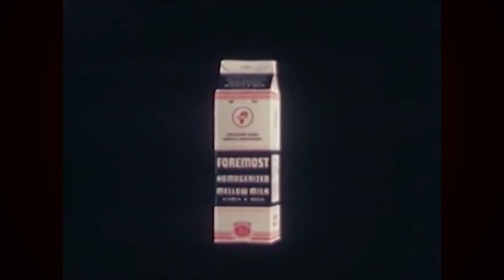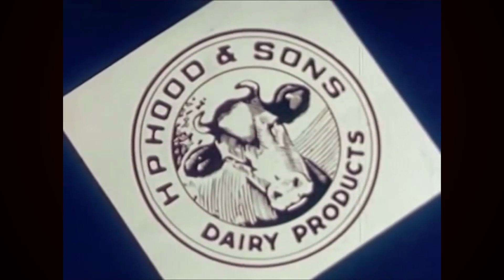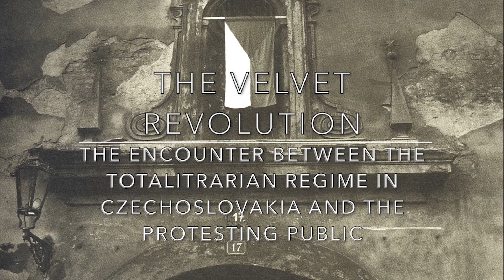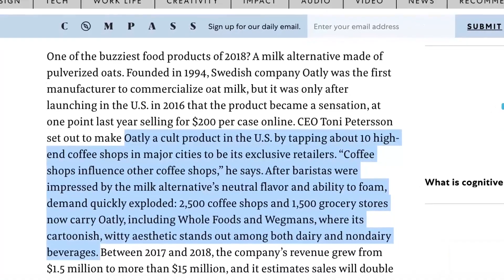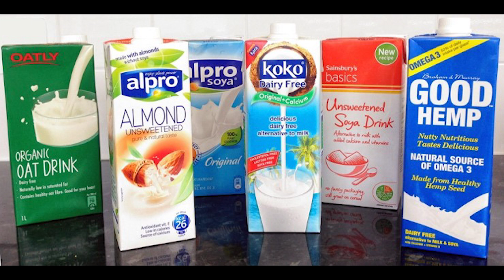IHH Promo 35: WAS MILK EVER THE PERFECT FOOD?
In this Integrative Hermetic Health Show, we take a careful, focused look at one of the major changes in the consumer food industry.,  Was Milk ever the perfect food? It certainly used to be.
In fact, right now Dean Foods, America’s largest milk producer is filing for bankruptcy, according to CNN business news, which says, “The 94-year-old company has struggled in recent years because Americans are drinking less cows milk. 2019 has been particularly brutal: the company's sales tumbled 7% in the first half of the year, and profit fell 14%. Dean Foods (DF) stock has lost 80% this year.”
One of milk’s most conspicuous competitors is Oatly, a Swedish alternative milk product made from oats. Its launch in the United States in 2016 saw the company’s revenue grow from 1.5 million to more than $15 million between 2017 to 2018. And it is far from the only product. People unfamiliar with this dairy-less milk revolution will be overwhelmed when they look at the shelves lined with alternative milk products- soy, rice, almonds, coconut, etc.
Responding to the demise of the interest in milk, which have been almost purely generated by consumer demand, Doctor Rodier brought up the recent 30th anniversary of the Velvet Revolution in the former  Czechoslovakia, This was a bloodless revolution where people decided to stop consuming, to quit their jobs, to sell their small businesses and forced the communist leader to abdicate. For many years, Cow’s milk has been the queen of the Milk industry, although there were a few up and coming competitors. But now there is a full scale revolution and the queen seems to be thinking of abdicating her supreme role. Consumers have changed their mind- and the reality of milk’s popularity with consumers is changing- without government intervention or the weight of a government supported oligopoly crushing the opposition,

In our program, we expose not only the ways, milk’s value for health- particularly in respect of providing calcium for healthy bones- has been disproven by science- but also the multiple dangers for the consumer that much milk contains- like traces of pesticides,  residual antibiotics originally delivered to cows, the problems with feeding humans bovine growth hormone, obviously derived from another species- as well as the fact that lactose is a form of sugar and those effects need to calculated as well.
The consumer is now controlling much of the supply and demand for milk.  The other factor besides Americans who choose alternative milk products for a variety of health and aesthetic reasons is based on actual lactose intolerance. Lactose intolerance is a major condition affecting American citizens coming from non-European cultures whose demographics are now more significant for consumer consumption in America.
In this show, we also analyze the value of various alternatives to cow’s milk:
Almond milk, soy milk, rice milk, coconut milk. These products all have their own special nutrients and, for some, their pluses and minuses.

Film scripts, audio and video ads and editing web content, web design, articles, press releases, social media profiles

To see our entire lineup of all New Galaxy broadcasts, Free, go